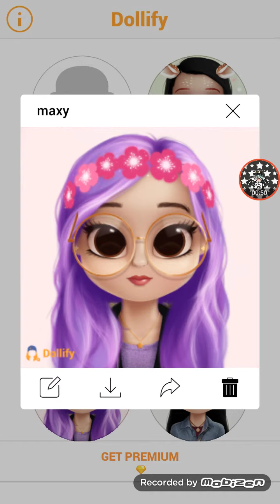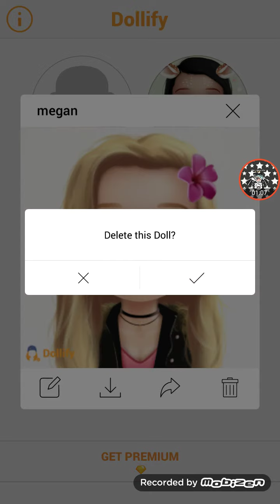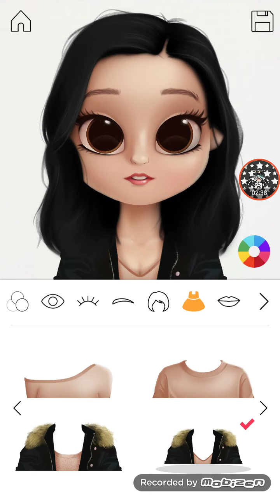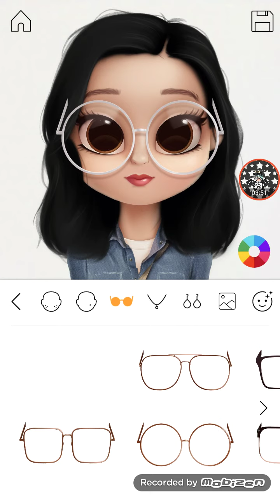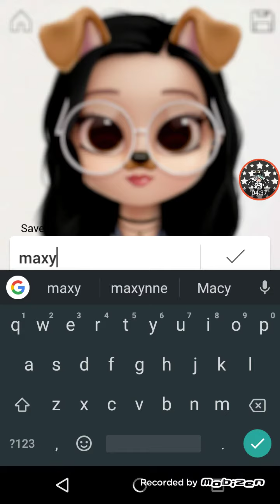Making a dollify